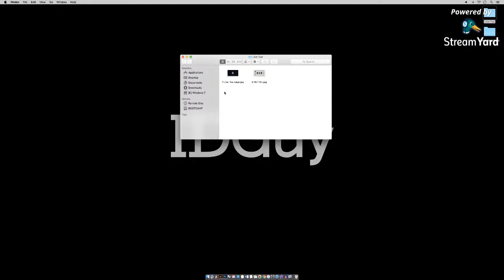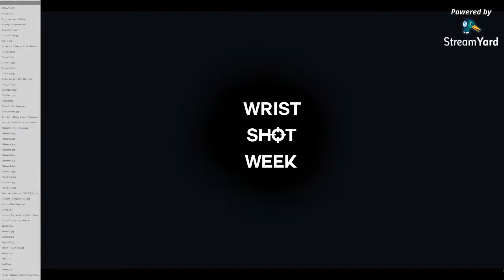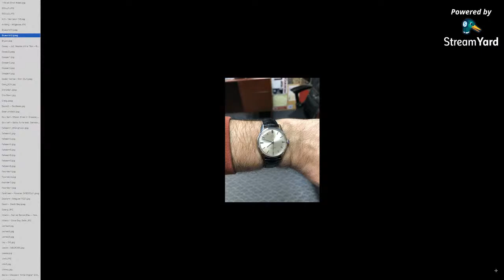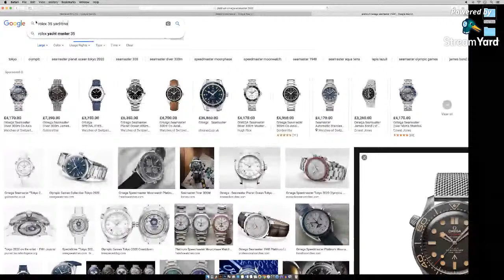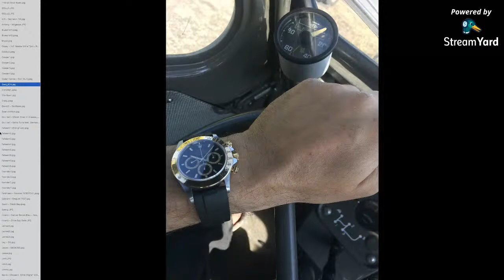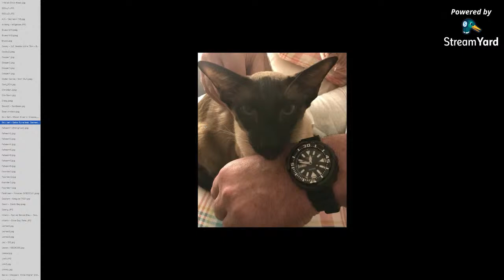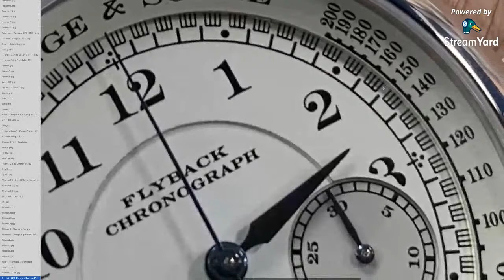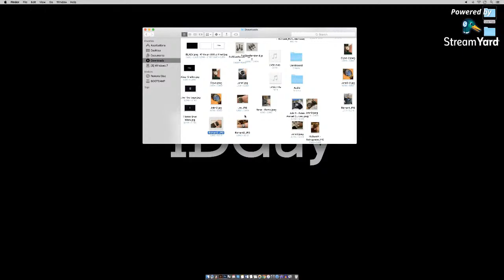Huge Collection of Audience Watches & Wrist-Shots - IDGuy Live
Premiering and Testing a new segment of the Livestream "Wrist-Shot Week" where you (the community) share what you're wearing. The response has been overwhelming and a stream needed to be dedicated to it...